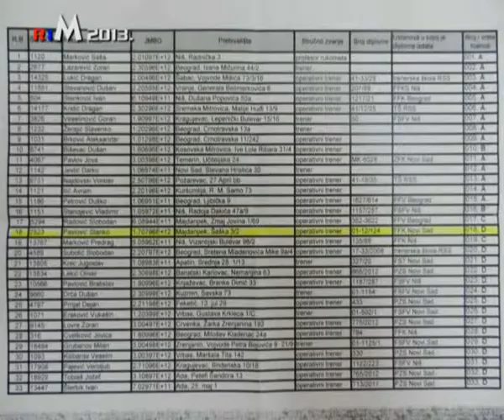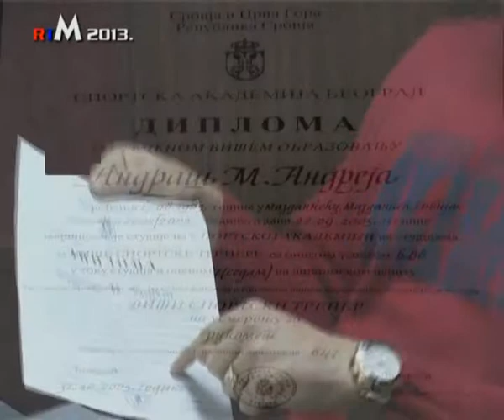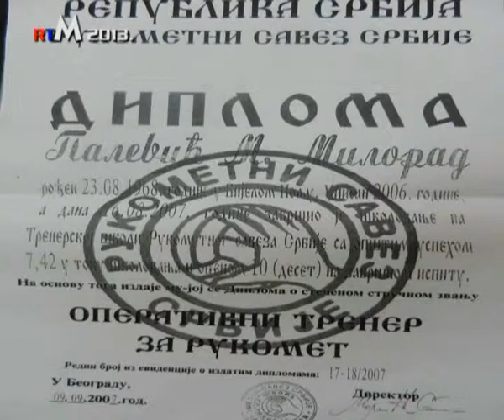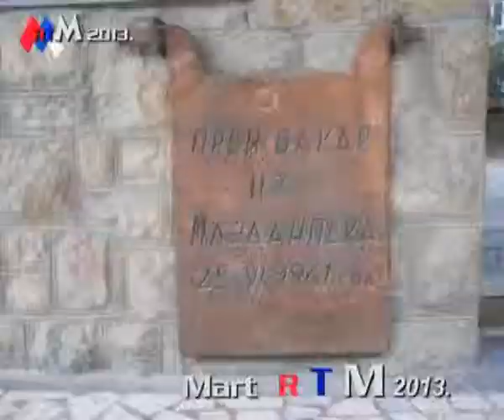Majdanpek,sport,Predstavnici RK Majdanpek i RK Rudar Majdanpek 29 03 2013